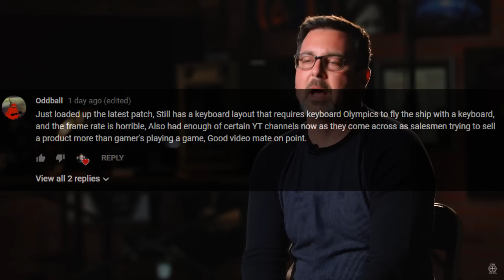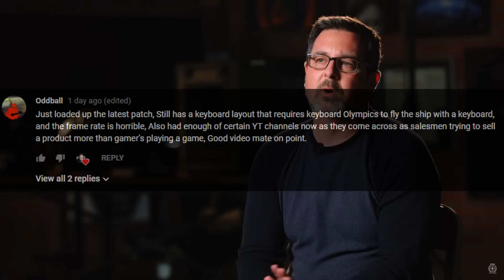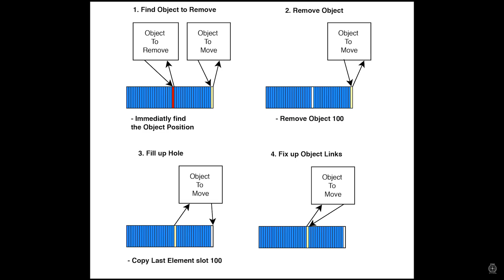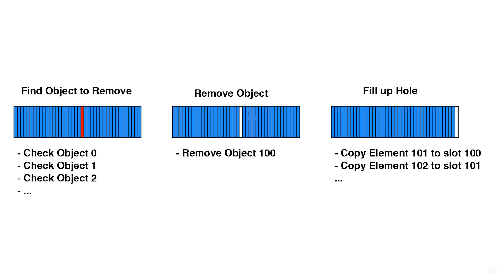✅ Star Citizen ★ OPTIMIZE THIS!